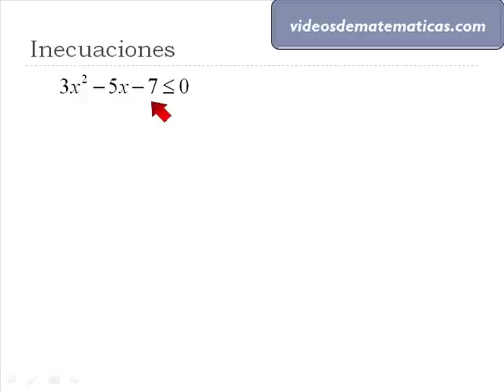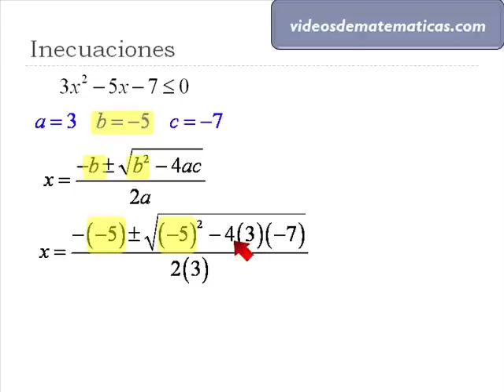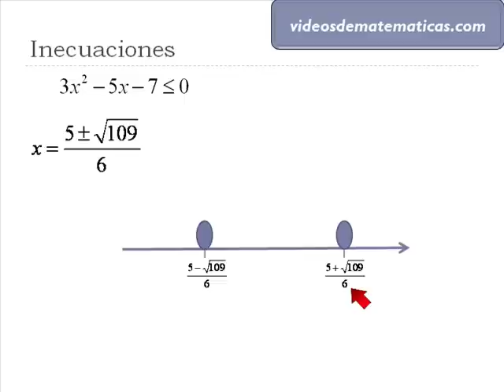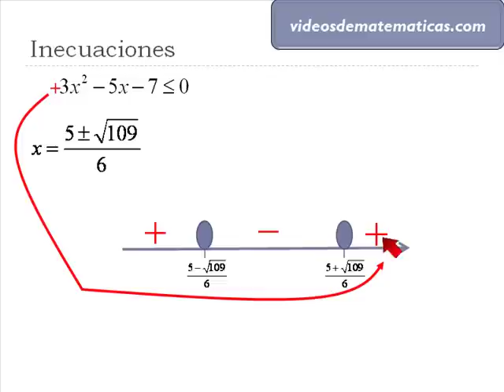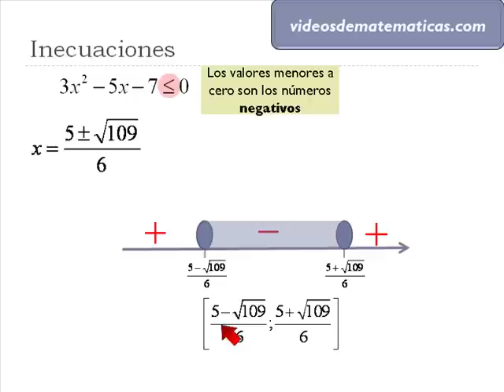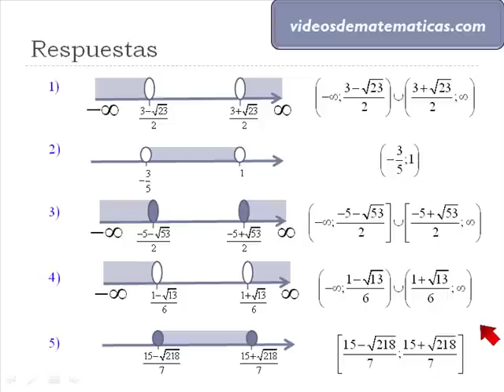10 Inecuaciones de Segundo Grado - Formula General.mp4